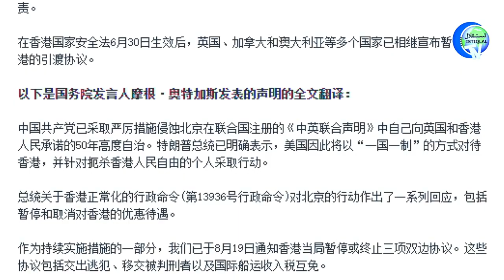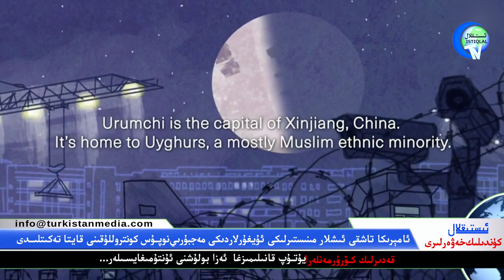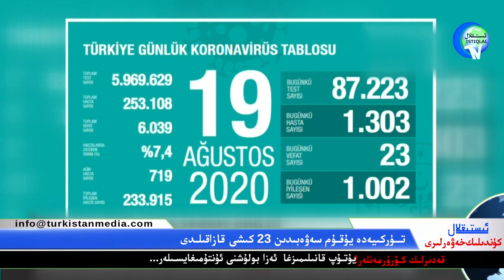ئىستىقلال كۈندىلىك خەۋەرلىرى 2020-08-20، شەرقىي تۈركىستاندا نىكاھ ئوقۇتۇش چەكلەنگەنلىكى مەلۇم بولدى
ئىستىقلال كۈندىلىك خەۋەرلىرى 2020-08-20، شەرقىي تۈركىستاندا نىكاھ ئوقۇتۇشنىڭ چەكلەنگەنلىكى مەلۇم بولماقتا
Istiqlal Kundilik Xewerliri 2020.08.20 / Sherqiy Türkistanda nikah oqutushning cheklen'genliki melum bolmaqta